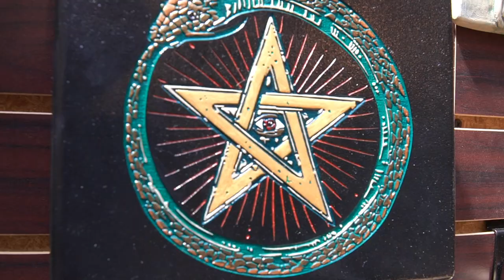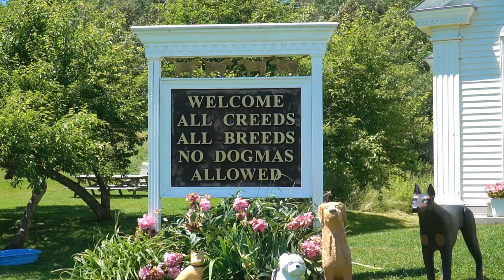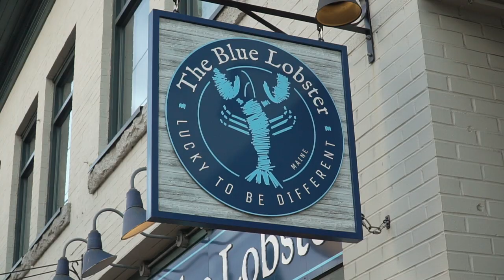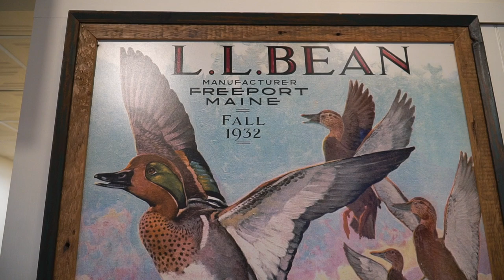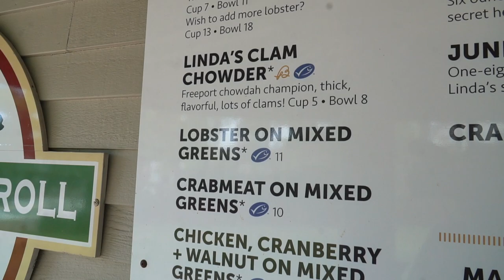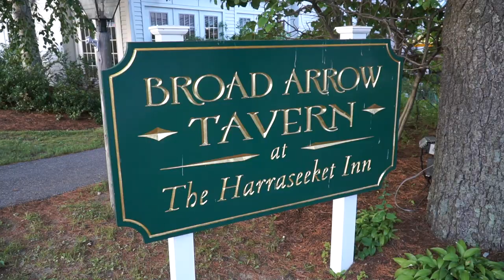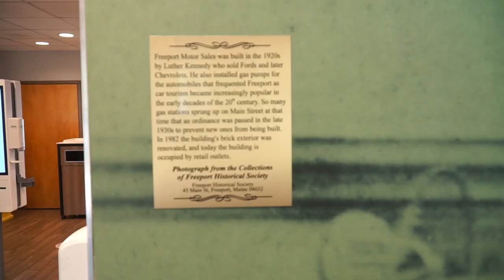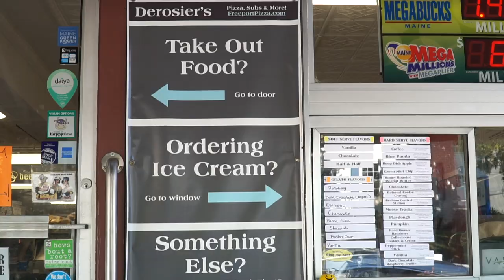BEST LOBSTER ROLL IN MAINE? | Exploring Freeport's L.L. Bean Culinary Delights! 🦐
Embark on a culinary journey as we delve into the vibrant food scene of Freeport, Maine, in pursuit of the ultimate Best Lobster Roll experience.

🦞 0:00 - Introduction: Join us as we set out to uncover the mouthwatering delights of Freeport, Maine, all in the pursuit of the Best Lobster Roll in the region.

🛍️ 2:06 - L.L. Bean Flagship Store in Freeport, Maine (Introduction): Begin our exploration at the iconic L.L. Bean Flagship Store, the perfect starting point for our culinary adventure.

🦞 4:26 - Linda Bean's Perfect Maine Lobster Roll: Indulge in the perfection of a Maine Lobster Roll at Linda Bean's, savoring the flavors that capture the essence of the region.

🍽️ 6:48 - Broad Arrow Tavern at the Harraseeket Inn: Immerse yourself in the charm of Broad Arrow Tavern at the Harraseeket Inn, a culinary haven that tantalizes the taste buds.

🏠 10:46 - McDonald's Freeport Maine mansion (no Lobster Roll): Discover the unique allure of the McDonald's mansion in Freeport, Maine, though our quest for the Best Lobster Roll leads us elsewhere.

🛒 11:50 - Derosier's Market: Journey to Derosier's Market, where culinary wonders await, enriching our quest for the perfect Lobster Roll.

🦞 13:49 - Conclusion: As our culinary exploration comes to a close, join us for a satisfying conclusion that encapsulates the essence of our search for the Best Lobster Roll in Maine.

Uncover hidden gastronomic gems and indulge your wanderlust with us!

0:00 - Introduction
2:06 - L.L. Bean Flagship Store in Freeport, Maine (Introduction)
4:26 - Linda Bean's Perfect Maine Lobster Roll
6:48 - Broad Arrow Tavern at the Harraseeket Inn
10:46 - McDonald's Freeport Maine mansion (no Lobster Roll)
11:50 - Derosier's Market
13:49 - Conclusion

LENSES:
Main Lens